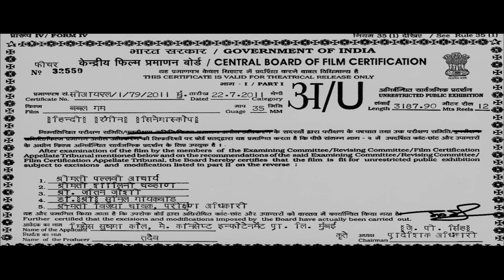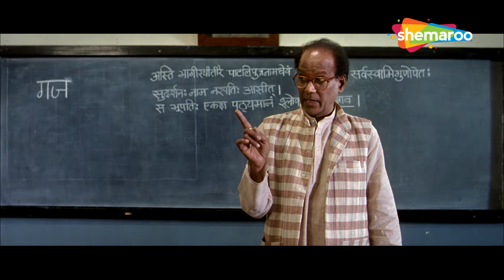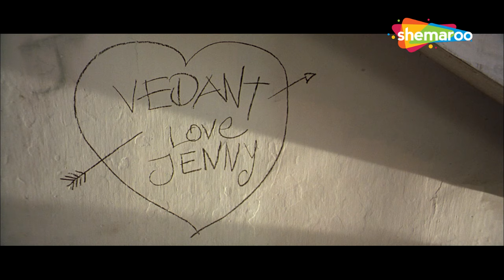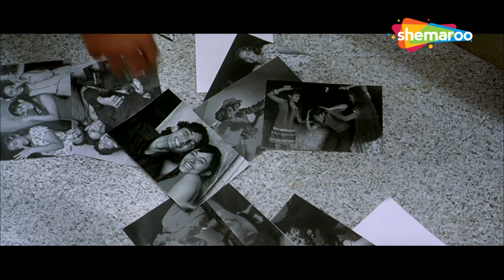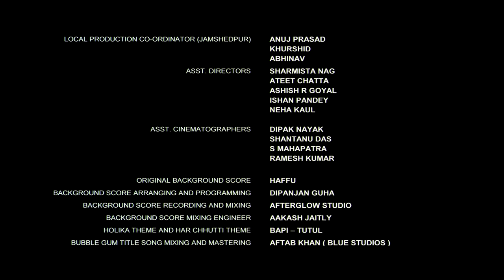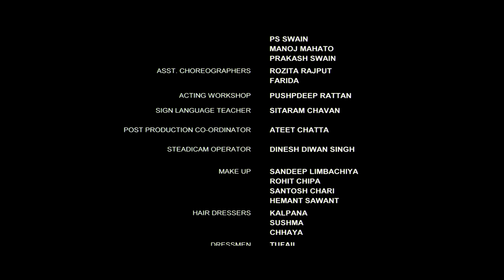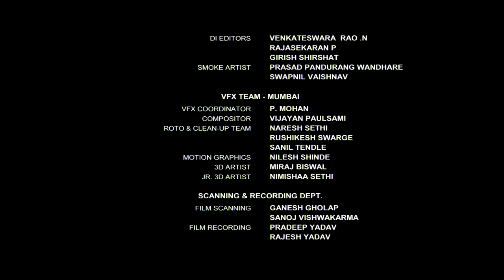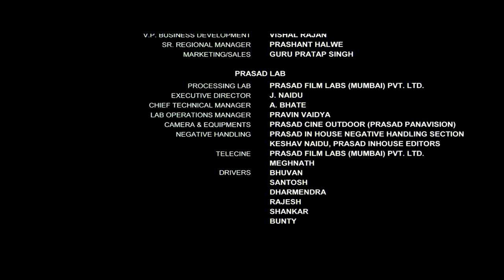Bubble Gum (HD) FULL MOVIE | Delzad Hirawale, Suhail Lakhani, Apoorva Arora, Sachin Khedekar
Interfering parents, an evil elder brother and a slimy rival complicate a teenage boy's life, while all he wants is to be with the girl he likes.

Movie Name - Bubble Gum (
Star Cast - Delzad Hirawale, Suhail Lakhani, Apoorva Arora, Sachin Khedekar
Director - Sanjivan Lal